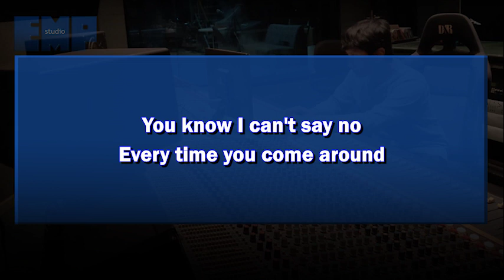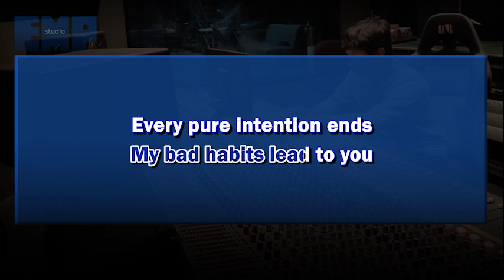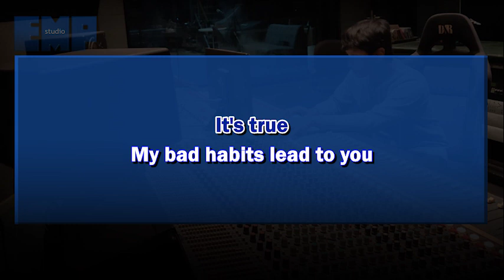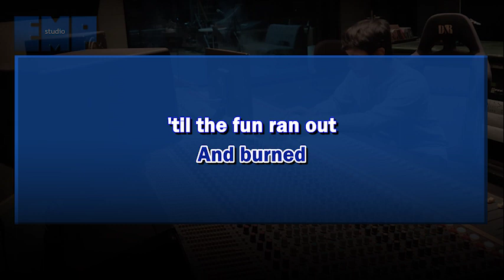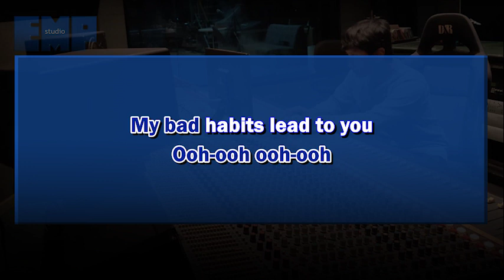Ed Sheeran - Bad Habits (Instrumental Karaoke Remake)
High quality instrumental REMAKE of Ed Sheeran - Bad Habits

Be my patron for an exclusive access to FREE-WATERMARK BACKING TRACKS, STEM FILES, KEY EDIT, and EXCLUSIVE SONG REQUEST or to donate our cat shelter:

The Karaoke Versions are re-recorded by us using the composition rights under YouTube's policy.

Happy Karaoke!

Jk13music.com